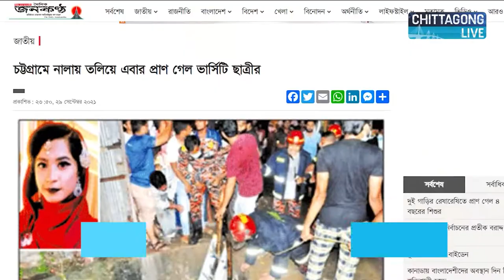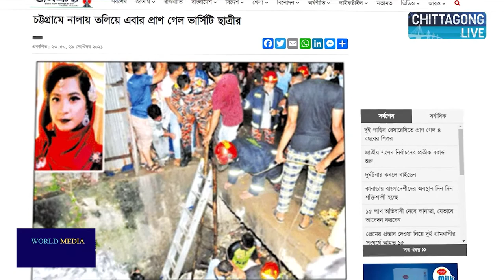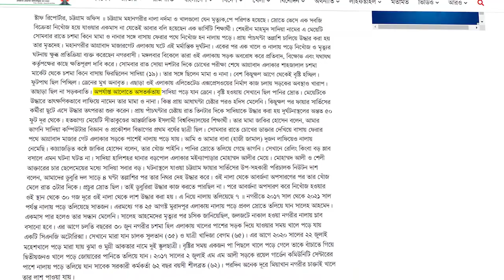নালার স্ল্যাবের করুণ দশা দেখার নেই কেউ । Broken slabs causing accident | Chittagong Live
কোনো অলিগলি নয়, নালার স্ন্যাবের এমন করুণ দশা নগরীর অন্যতম প্রধান সড়ক আগ্রাবাদ শেখ মুজিব রোডের। প্রতিনিয়ত ভোগান্তির স্বীকার হচ্ছেন পথচারীরা। এই রাস্তাগুলো দেখার মতো যেন কেউ নেই।